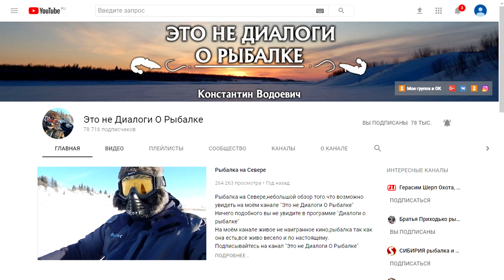И вновь мы выезжаем на рыбалку..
Лёха сильно хотел рыбы..)))